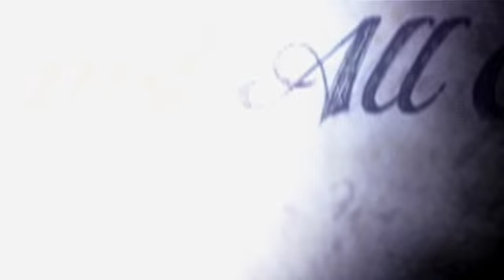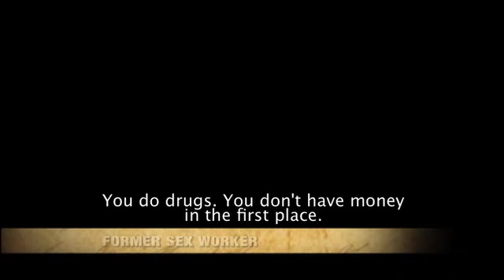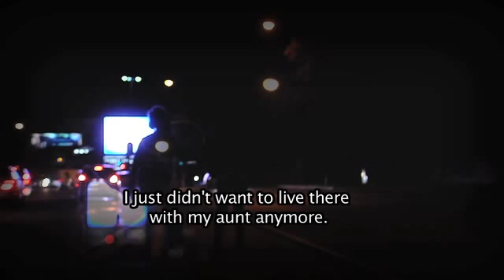Against All Odds | Khanyisile Motsa faces dangerous pimps and drug lords to rescue young prostitues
Khanyisile Motsa couldn't bear the pain of seeing children as young as nine, being used as sex workers in Johannesburg. She vowed to save the youngsters and give them a second chance to create a better tomorrow. Find out how Khanyisile came face to face with dangerous pimps and drug lords as she rescued the girls.